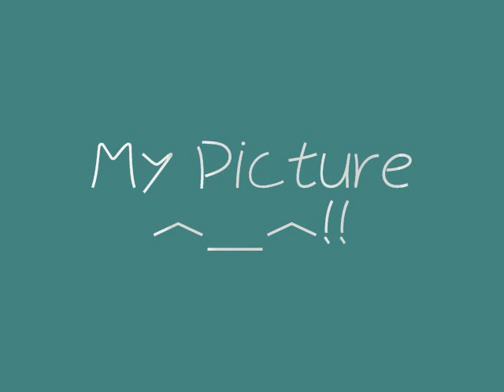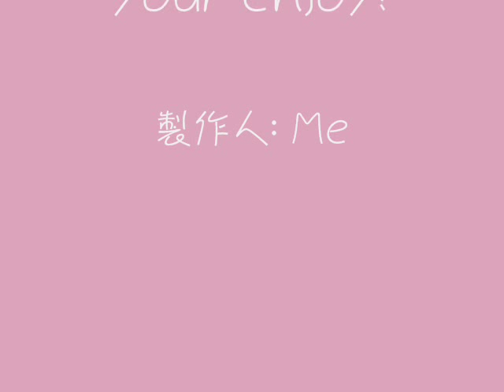東加豆-童年照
東加豆-童年照 - 2006年製作